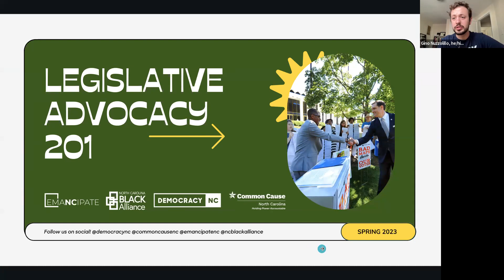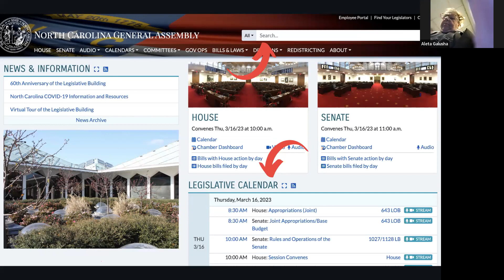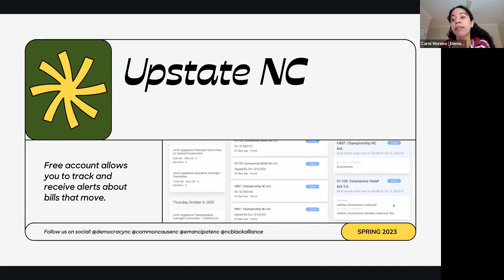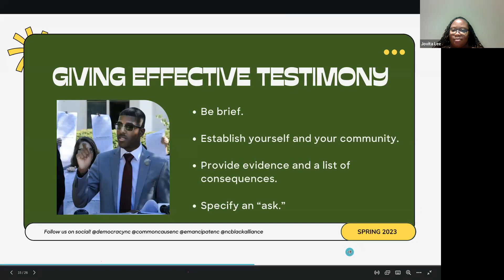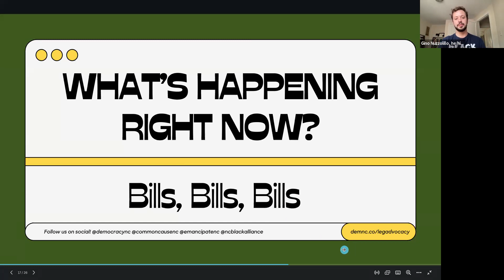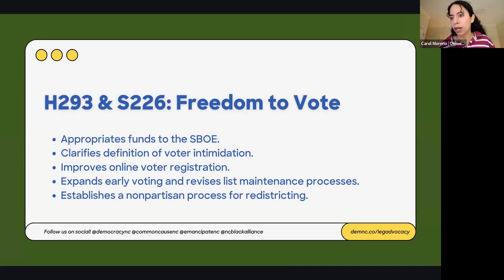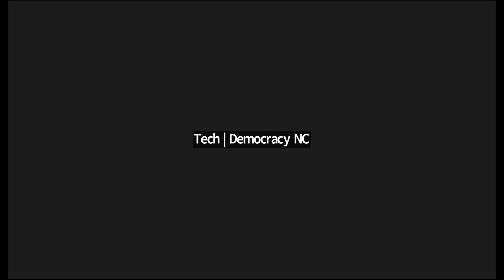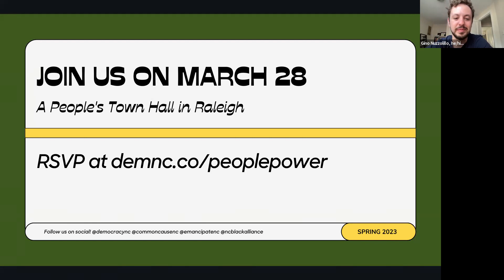Legislative Advocacy 201 Training (3.16.23)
Get informed and engaged during this Legislative 201 training, featuring Common Cause North Carolina, Democracy North Carolina, North Carolina Black Alliance, and Emancipate NC. In this training, you’ll strategize with people across the state on how to advocate for your rights and build power at the state legislature.